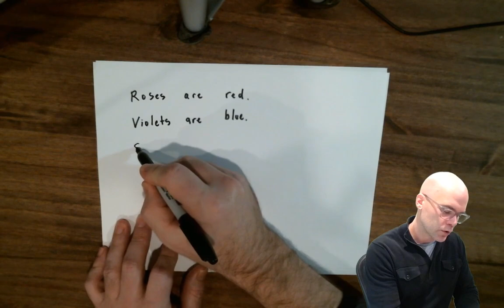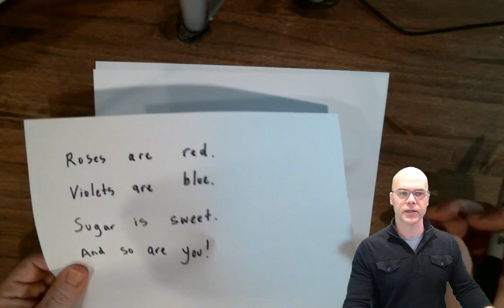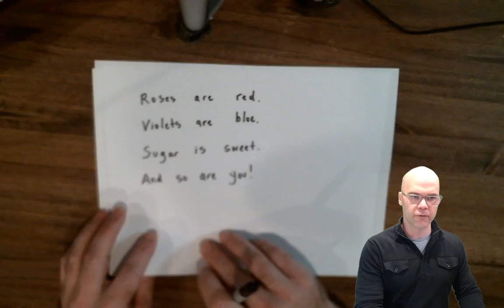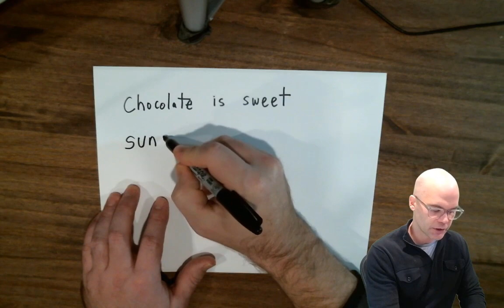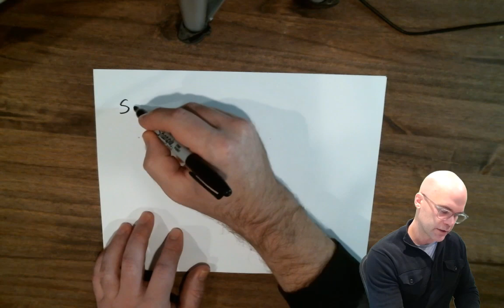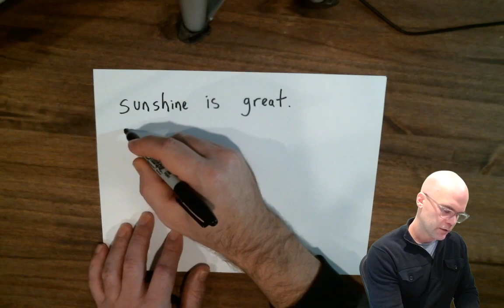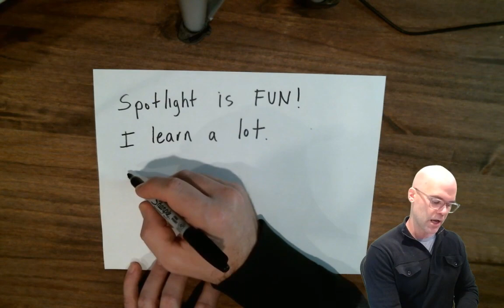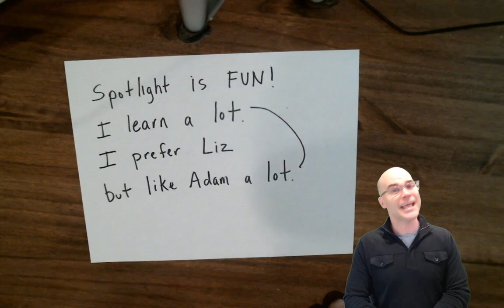Write a Valentine's Day Poem CHALLENGE with Adam | Can you write a Valentine's poem in English?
Can you write a better Valentine's day poem than Adam? Join Adam as he uses a common simple English poem to write a new poem!